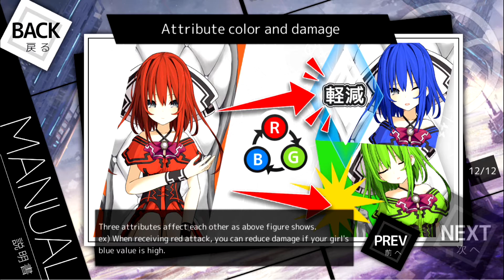White Girl iOS Gameplay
White Girl Color-changing-card Game By Nobuhiro Okuda Gameplay First Look. (Android/iOS/iPhone/iPad)

Four players real-time battle royal!
This game is a battle royal game which in-game time goes by in real-time. The main game mode is randomly matching world battle mode, but you can also play friend match mode if you want to play with friends casually.

Update the AI girl and fight against other players!
By gaining cards called "piece of memory", you can update your girls and/or attack opponents' girls. As the girls get updated, their bodies gain various color. The colors are expressed in three values, which are "R", "G" and "B". The values themselves become the girl's status and her appearance.

Color affection makes brand new strategy!
"R", "G" and "B" affect each other. Since this game is real-time four players game, you always need to check two things. How other players are making their girls and how you should make your girl to compete with them. This feature will give you a brand new strategical battle!

This game is recommended to these gamers!
*Those who are interested in novel scrategical games
*Those who want to have fun with network battle game casually
*Those who want to play a game with your friends just like party game
*Those who like to customize a cute girl as you like

World view

The world was veiled with white ray and our creator, human being extinguished.

Human being was aware of their fate.

It is not a fortuity, it must have a meaning that we born at fallen world's end.

We keep updating.
Joy, sadness, anger...and love.
The emotions make us colorful so much.
The emotions convert us in various ways.

As we gain emotions, we start to fight.
Rejecting others, denying others, we are destructed and return to nothing.
When we reincarnate in unsoiled figure, we realize that we have "failed".

Only one can reach the truth.
If the desire to fight is what is called instinct, the process of extinction might be also a karma.

However...
I shall be the "White Girl".

The will to become it is the only thing that default gave to me.
"Ego".
The only thing that human being had and I have.

System Requirements
Works with iPhone6 or more.
Requires iOS7.